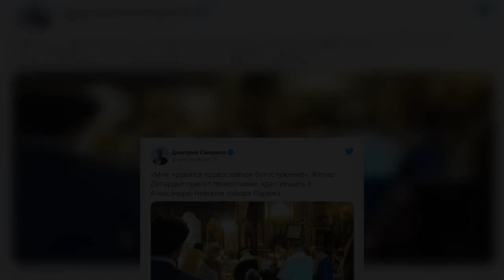Ζεράρ Ντεπαρντιέ: Ο Γάλλος ηθοποιός βαπτίστηκε Χριστιανός Ορθόδοξος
Σύμφωνα με όσα μετέδωσε το ρωσικό πρακτορείο ειδήσεων Ria Novosti ο γνωστός Γάλλος ηθοποιός Ζεράρ Ντεπαρντιέ βαφτίστηκε χριστιανός ορθόδοξος.   Συγκεκριμένα, ο σταρ του κινηματογράφου βαπτίστηκε στον ρωσικό καθεδρικό ναό του Αγίου Αλεξάνδρου Νιέφσκι, στο Παρίσι, το απόγευμα της περασμένης Παρασκευής, σε μια σεμνή τελετή με 30 μόλις καλεσμένους.   Ο Ρώσος δημοσιογράφος Ντμίτρι Σμιρνόφ δημοσίευσε στον λογαριασμό του στο Twitter μια φωτογραφία από την τελετή, όπου βλέπουμε τον 71χρονο αστέρα Ζεράρ Ντεπαρντιέ να βρίσκεται καθισμένος στον ρωσικό Ορθόδοξο Καθεδρικό Ναό.   ...